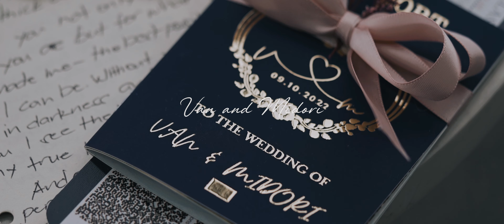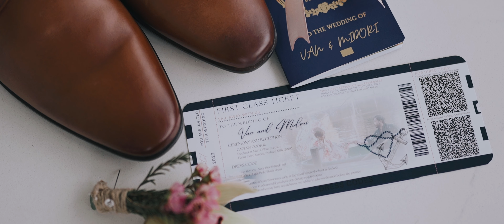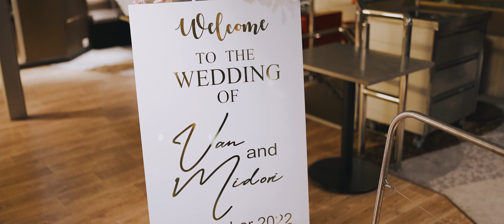The Wedding of Van and Midori